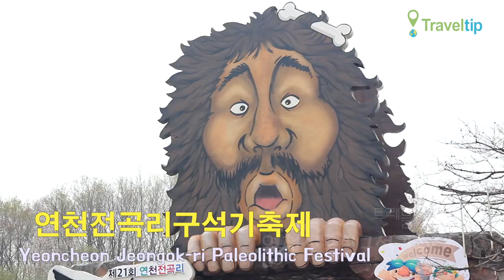연천전곡리구석기축제 Yeoncheon Jeongok-ri Paleolithic Festival